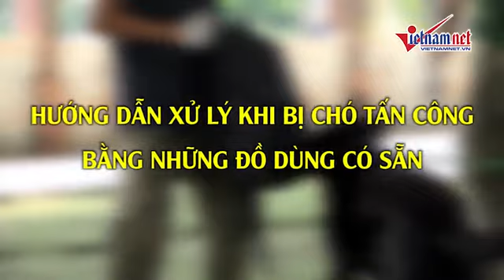Cách thoát nạn bằng chai nhựa, giày dép khi bị chó tấn công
CHIA SẺ:
Khi bị chó dữ tấn công, nạn nhân có thể thoát nạn nếu sử dụng đúng cách các vật dụng mình có như giày dép, mũ, ô, chai lọ...

Chúng tôi mong muốn chung tay chia sẻ clip này đến rộng rãi mọi người trong cộng đồng, để không còn ai bị chó cắn, dẫn đến bệnh dại, thương vong...

Theo VietNamNet